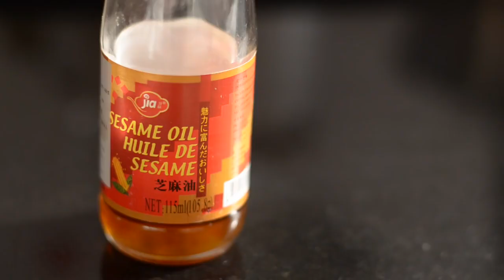CHICKEN STIR FRY Easy to Cook | explorer101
Easy to make chicken and vegetable stir-fry.